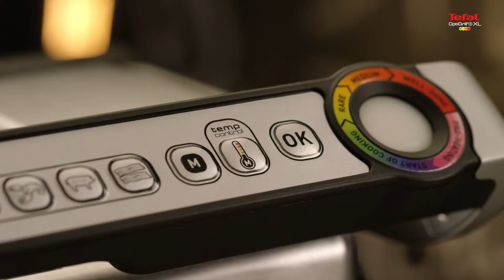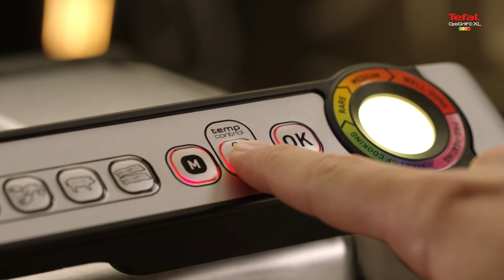TEFAL GC722 OPTIGRILL+ XL kontaktgrill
Automatikus grillezés érzékelő és grillezési  szint jelző a tökéletesen elkészített ételekhez

Ismerje meg az OptiGrill+XL-t, legújabb innovációnkat beállítható manuális üzemmóddal, 3 új programmal a kimeríthetetlen lehetőségekért, 800cm2  felülettel, 6-8 személy részére. Az „Automatikus grillezés érzékelőnek“ köszönhetően az Optigrill azonnal felismeri az adagok számát és vastagságát és automatikusan beállítja a hőmérsékletet és az időt, hogy az eredmény kiváló legyen.Fény- és hangjelzéssel folyamatosan tájékoztatja Önt a grillezés állapotáról. Soha többé nem égeti meg  az ételt és mindig olyan lesz, ahogyan Ön szereti  rare- angolos, medium- közepesen átsült vagy well done -jól átsült.

9 program sokféle lehetőséget kínál az egészséges grillezéshez: marha burger darált húsból, csibe steak, szendvics, kolbász, marha steak, halak, tenger gyümölcsei, sertés steak, szalonna. Továbbá fagyasztott alapanyagok grillezése vagy beállítható manuális üzemmód. Előnyei közé tartozik még: könnyen mosható, kivehető domborított, 7° szögben döntött grillező lapok tapadásmentes bevonattal, 600cm2 grillező felület 2-4 adaghoz és nagy cseppgyűjtő edény.